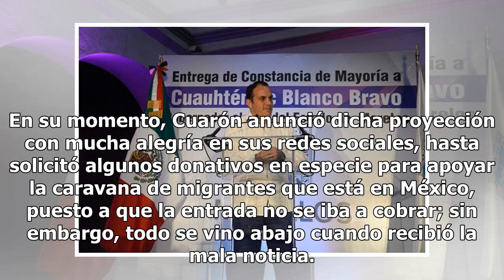Alfonso Cuarón molesto con el Gobierno de Morelos por esta penosa situación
El mutligalardonado director de cine, Alfonso Cuarón, está muy molesto e indignado con el gobierno de Morelos encabezado por el exfutbolista Cuauhtémoc Blanco, ya que le cancelaron la proyección de su película "Roma" que estaba prevista para este sábado en el Centro Cultural Teopanzolco. En su momen...